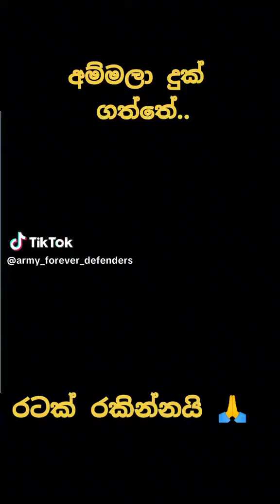වීර පුතුන් බිහිකල වීර අම්මාවරුන් 🙏❤️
කොහොමද අපේ හමුදාවේ ගැම්ම.